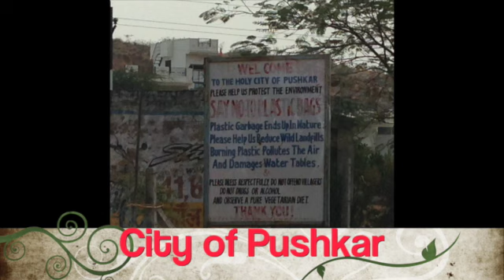Crazy Sick Day - Jaipur to Pushkar to Udaipur - India Travel Vlog CindyEyler Feb 25, 2014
This video is about Farewell Raj Palace, Jaipur, Lake Pushkar Blessing OMG and traveling to Udaipur.  Jaiwana Haveli Hotel.  Pushkar Lake - holy man scammers...